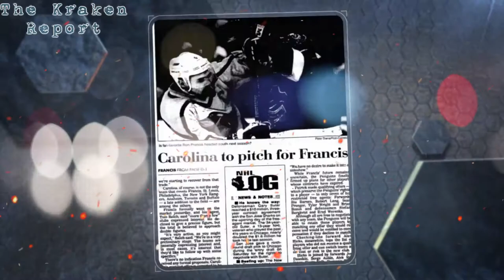The Ultimate Ron Francis Highlight Reel - Seattle Kraken 2020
Introducing The Kraken Report a channel dedicated to bringing you up to date Seattle Kraken hockey news daily! SEATTLE WE DID IT! The Seattle Kraken are a professional ice hockey expansion team based in Seattle, Washington, and will begin play in the 2021–22 National Hockey League season. The team will compete in the NHL as a member club of the league's Pacific Division in the Western Conference.